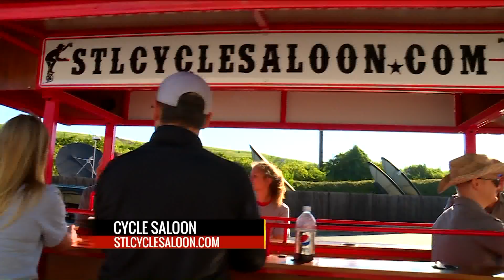FOX 2 9AM STL CYCLE SALOON